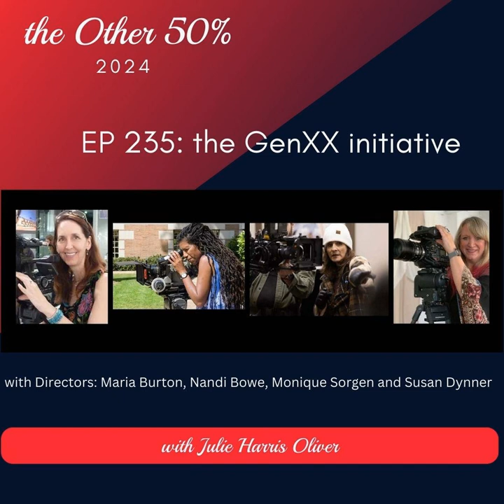EP 235: GenXX Initiative with Maria Burton, Monique Sorgen, Nandi Bowe and Susan Dynner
Today I got to speak with the group of accomplished female directors behind the initiative called GenXX: Maria Burton, Susan Dynner, Monique Sorgen, Nandi Bowe.

 Maria and Monique have been on this podcast before, episodes 14 and 131, respectively, which you can still find on the website, here: Ep 14 Maria Burton and here:  EP 131 Monique Sorgen.

 All of these women have banded together to create GenXX, an initiative to raise awareness and create directing opportunities for the generation of experienced, talented and vetted women who were overlooked - lost between sexism and ageism.

 GenXX info

 HollywoodtoBollywood.net

 0:00:09 Introduction to the GenXX Initiative and the Directors Behind It 0:00:49 The Birth of GenXX Initiative 0:03:19 Strike Allows for Discussion on GenXX Initiative 0:11:07 Experience and Awards Prove Talent 0:14:44 Creating a Database and Telling Diverse Stories 0:20:41 Creating Projects and Telling Untold Stories 0:23:44 The Importance of Creating Your Own Work 0:24:58 Creating Own Work and Proving Expertise 0:34:49 Creating Opportunities for Women in the Film Industry 0:37:31 Continuing Education and Growth in the Filmmaking Community 0:45:22 From Hollywood to Bollywood: A Life-Changing Move 0:46:34 Advice for Women in the Business